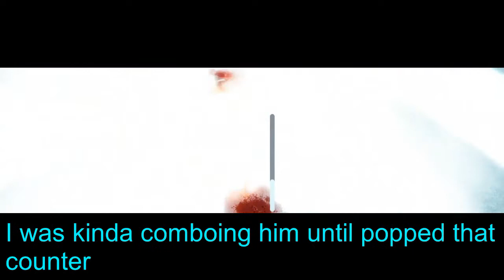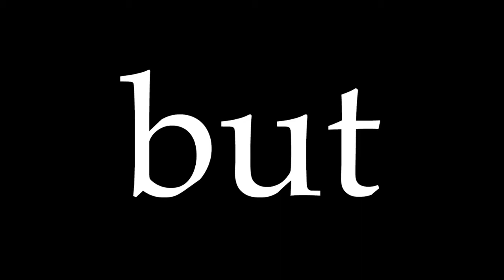demon fall story walk through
Make sure u like and subscirbe
Demon fall discord

My twitter I dont post much but I probably will